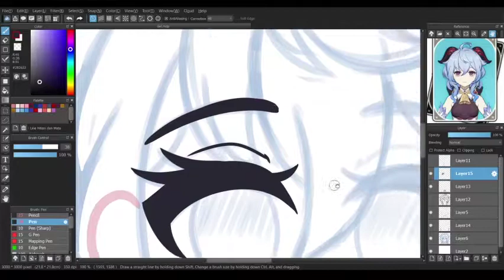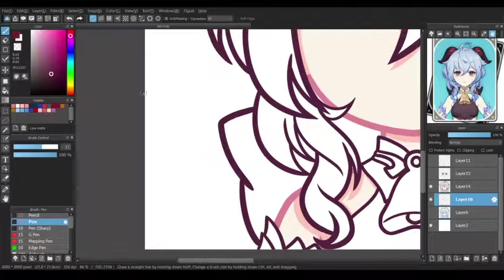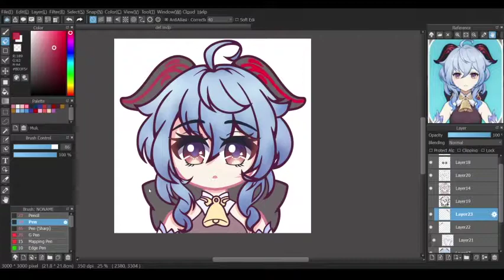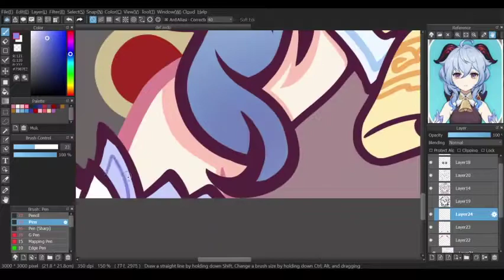【 SpeedPaint 】Ganyu from Genshin Impact - Medibang Paint Pro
Enjoy the video, yippie :)
Character          : Ganyu
Game                : Genshin Impact
Feel free to download my art
Device : Asus Notebook
               Huion Kamvas Pro 13
App : Medibang Paint Pro
"I upload speeddraw .. you can request in comment box what should I draw in the next video"